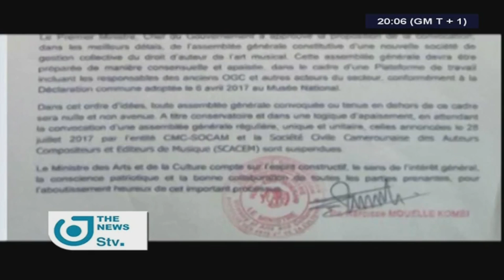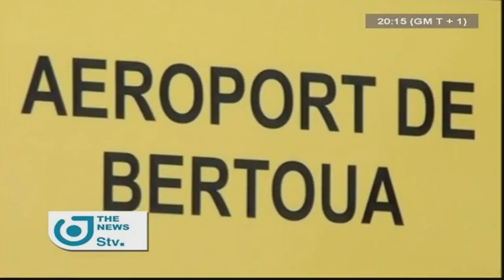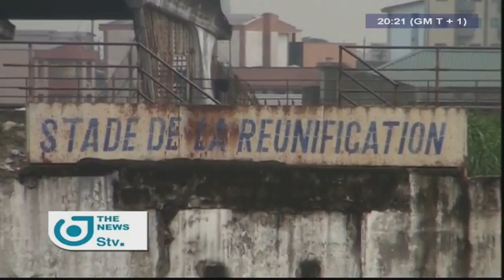STV NEWS 08:00 PM - (Laurent ESSO SWAMPED at BRUSSELS) - Monday 07th August 2017 - WANA Henry TEKE